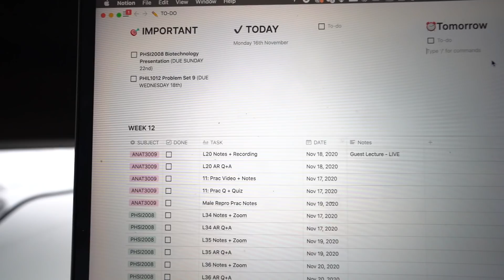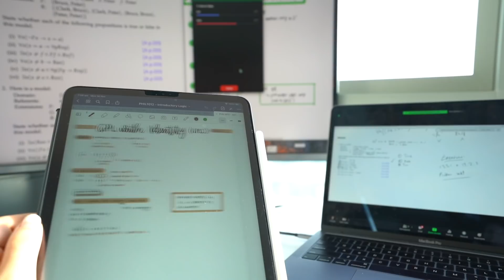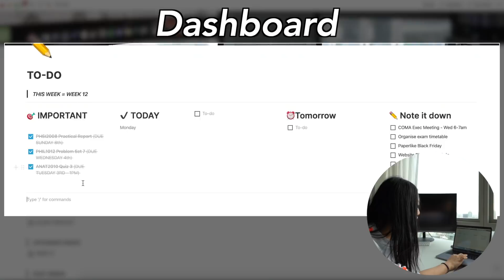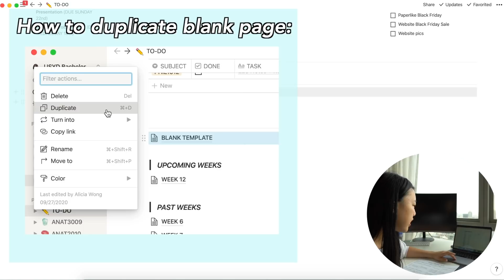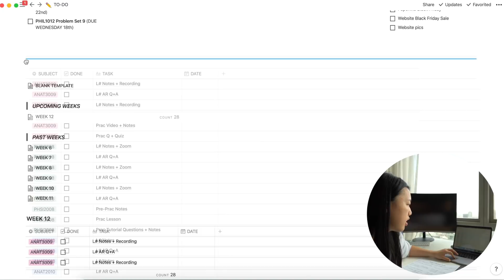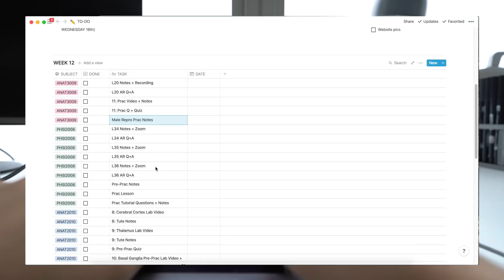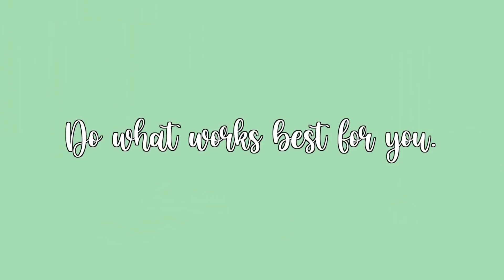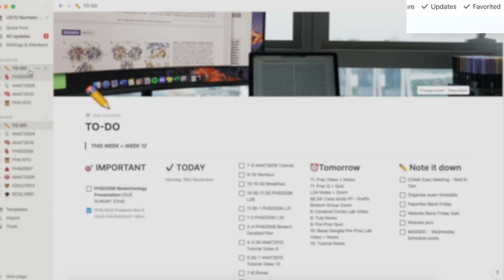How I Plan and Organise with Notion! (+ Free Template!)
Hey guys, I'm back with a video that I've been so excited to share with you and that is my NOTION WEEKLY PLANNER!! I've been using this for almost 6 weeks now so it has been thoroughly tested now and I'm so excited for you guys to have a go at using it. Let me know what you think :)

- Alicia xo

Timestamps:
0:00 Intro
1:56 Weekly dashboard + overview
5:03 Blank template for weekly tasks
7:29 Planning the week (example)
8:43 Sorting by date
10:22 Extra features to customise!
11:24 Final remarks